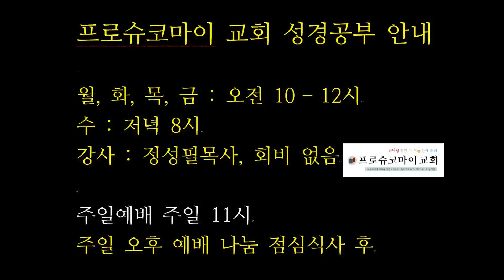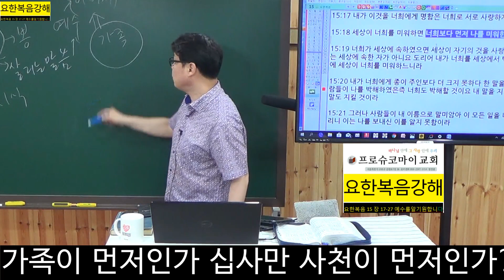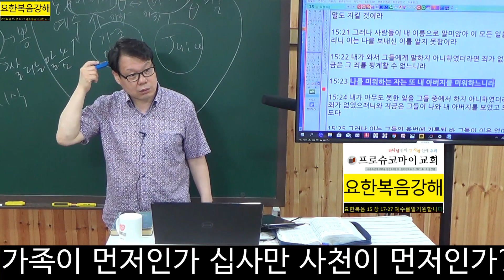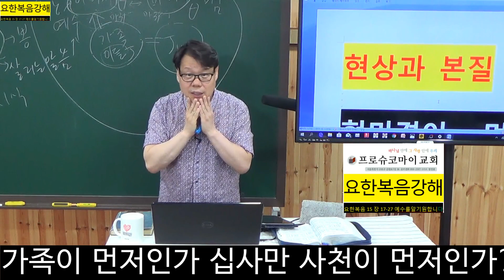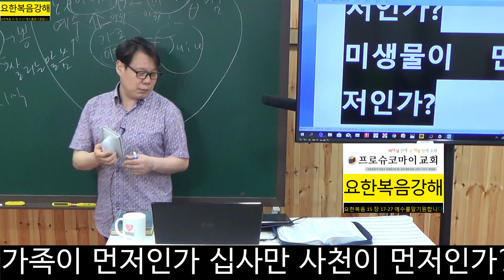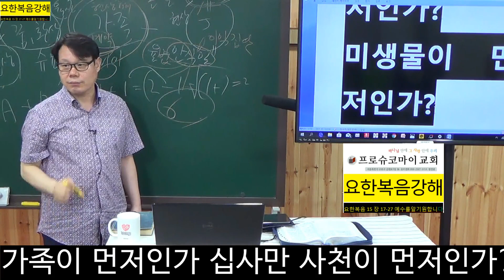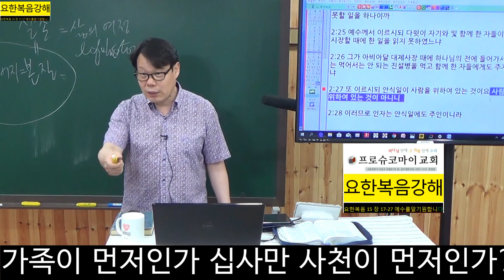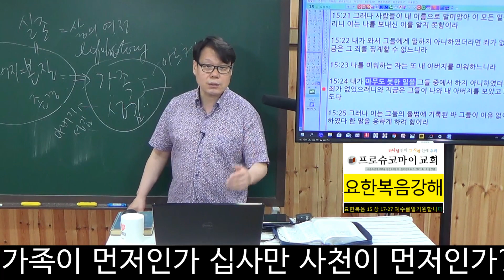십사만사천이 먼저인가? 가족이 먼저인가? 프로슈코마이교회 주일설교 요한복음강해63,요한복음 15장 강해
1. 성서신학적 접근
2. 종교지식+인문사회학지식+과학지식=통합지식 으로 해석하는 성경강해입니다.
3. 오직 복음 오직 예수그리스도만이 길이요 진리요 생명입니다